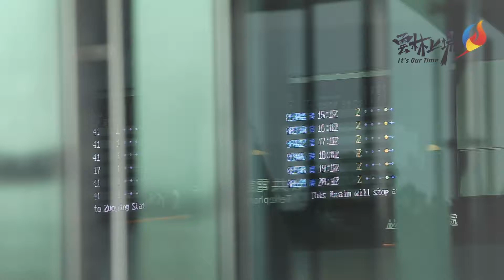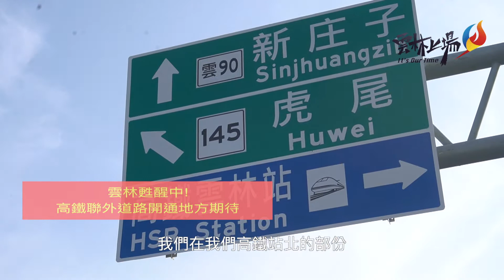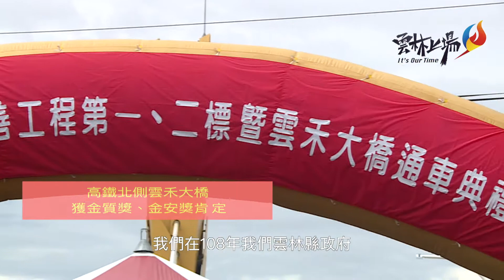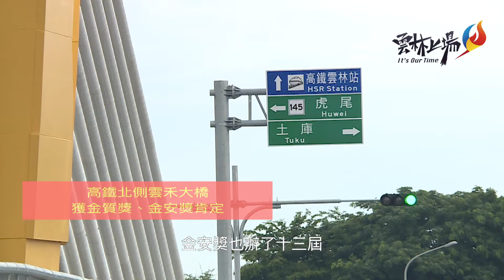2020雲林高鐵聯外道路開通CF(雲林縣政府雲林上場)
2020雲林高鐵聯外道路開通CF(雲林縣政府雲林上場)